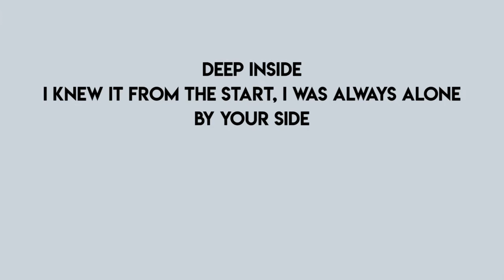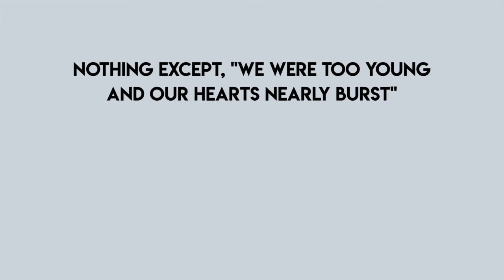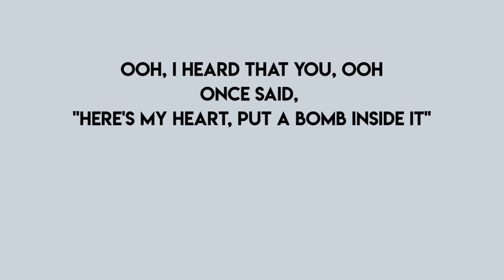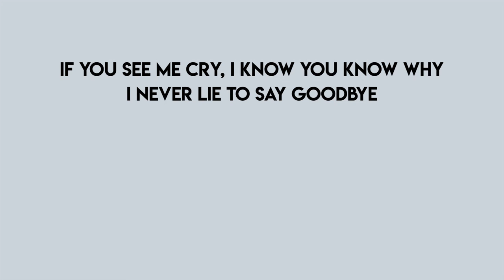Eivør - Only Love feat Ásgeir (LYRICS)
[Verse 1 - Eivør]
City lights fade into black
I watch them go
Out of my life, deep inside
I knew it from the start, I was always alone

[Pre-Chorus]
Ooh, I heard that you, ooh
Once said, "Here's my heart
Put a bomb inside it"

[Chorus]
On-on-on-only love
Only love can do this to you
On-on-on-only love

[Verse 2 - Ásgeir]
Let it all go, it's for the best
There is nothing to say
Nothing except, "We were too young
And our hearts nearly burst"
But to find real love, you gotta lose it first

[Pre-Chorus]
Ooh, I heard that you

[Chorus]
On-on-on-only love

[Bridge]
City lights, watch them go back
Like a video show in slow motion
If you see me cry, I know you know why
I never lie to say goodbye